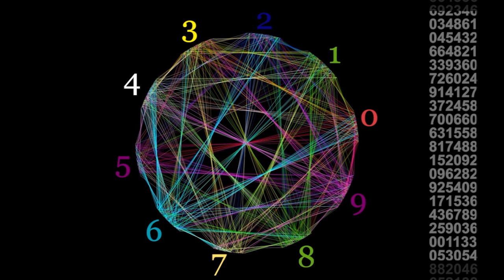Visualizing π | Integrating Art & Mathematics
Divide the circle into 10 sections - label each from 0 to 9. Now, take the digits of the number π, let's say the first digit is 3 and the next is 1. Draw a line between them. Next is 4, draw a line from 1 to 4, followed by the line between 4 and 1 ... so on we have drawn 1500 lines for the digits of π.

(It may take several minutes to load it in a web browser)

About Us

We came into being in order to nurture scientific temperament among adults and children alike. Our journey began from an empty 400 sq feet room, and today, 2 years later, we have 3 rooms full of 450+ unique STEM models and activities, created by us. Having conducted 70+ STEM and hands-on learning workshops for over 6,000 teachers & engineering college professors and 50,000 students from all across the country - our mission is to bring back the gleam in their eyes!

Say hello on Facebook: goo.gl/f3a1Yo